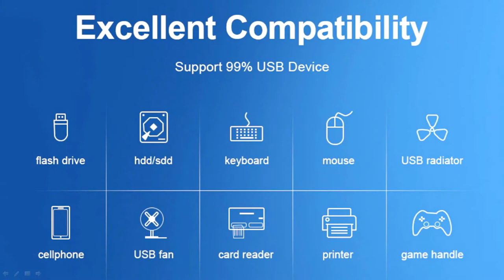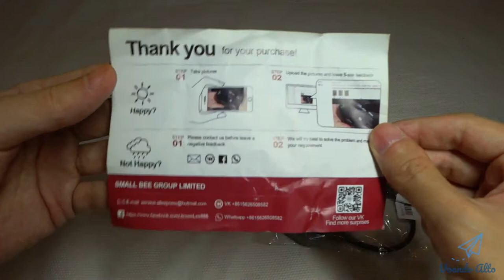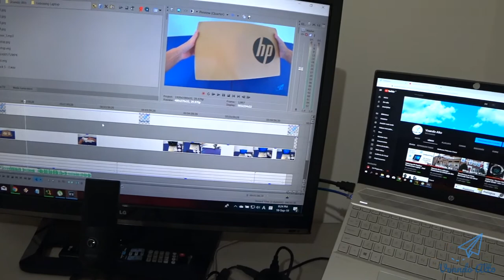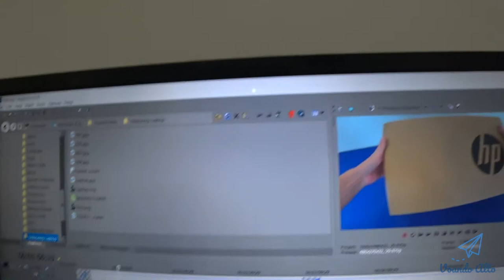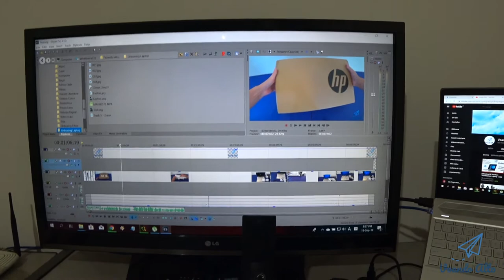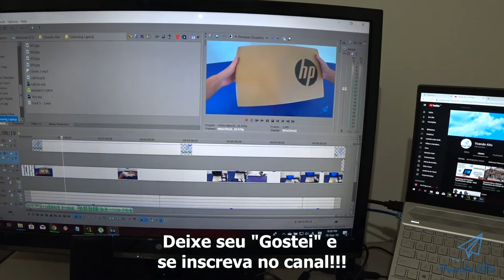Unboxing / Review Hub USB 3.0 iMice com 4 portas - Aliexpress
Vou mostrar sobre o unboxing e review do Hub Usb 3.0 com 1 metro de cabo, que comprei na Aliexpress.

Aqui você poderão ver as compatibilidades dele, que funciona em quase 99% dos equipamentos que aceitam o USB.

Tem em 2 versões, com 25 cm e 100 cm de comprimento de cabo.

Aqui as especificações do produto, marca, tipo de entrada, saída, medidas e a velocidade de transmissão. Vocês poderão pausar o video para ver com mais detalhes.

Estamos agora com o unboxing do produto que recebi pelos correios, pensei que iria demorar muito, mas recebi ele em torno de 3 semanas ou 21 dias. Prazo que achei razoável pelo tempo que geralmente costuma demorar.

Paguei na época em torno de R$ 36,50 e vi que o preço continua o mesmo, isso considerando já o valor do frete para São Paulo.

Lembrando que se comprar a variante para USB 2.0 ou com cabo um pouco mais curto será mais barato.

Caso opte pelo padrão USB C, que é a mais moderna, vai pagar mais caro, talvez ficando por R$ 48,00.

No geral, recomendo o produto, tem um ótimo custo benefício, bem como o vendedor e a loja em questão. O link com o anúncio estará na descrição.

Valeu!!

* Links:

- Hub USB 3.0 iMice